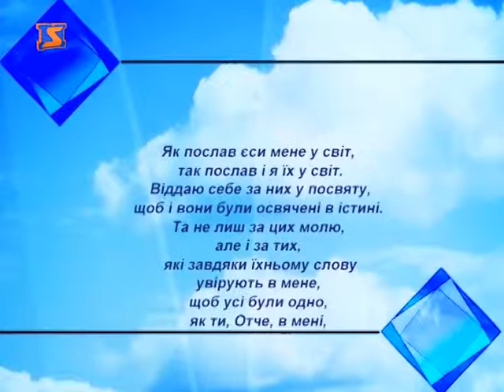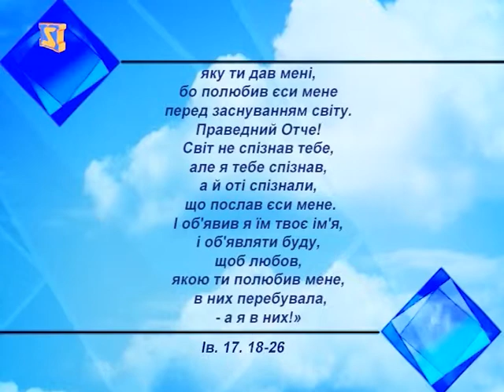Церковний календар - 21 червня